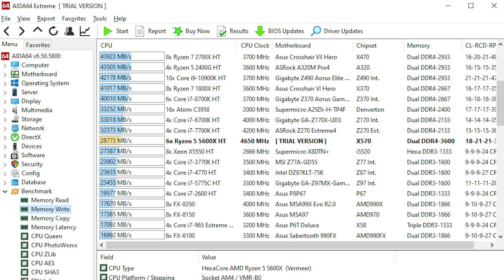Kingston Fury Beast RGB DDR4-3600 MHz CL17 2x8GB RGB RAM İnceleme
Kingston'ın RGB aydınlatmaya sahip Fury Beast DDR4 RAM'lerini inceledik. 3600 MHz hızındaki ramlerimizin overclock özelliği sayesinde 3733 MHz değerlerine ulaşabiliyor. Çift kanallı ramlerimiz 2x8 GB şeklinde oluşuyor. Toplamda 16 GB'lık bir kullanım sunarken RGB aydınlatmasıyla da kasanızın ambiyansında güzel bir hava oluşturuyor. MSI, Asus, Asrock ve Gigabyte anakartlarının yazılımlarıyla da uyumlu çalışıyor. Kingston'ın kendi yazılımı olan Fury CTRL ile de kişiselleştirme yapabilirsiniz. Tasarımsal olarak gayet güzel. Intel XMP ve  AMD Ryzen ile uyumlu çalışabiliyor. Testimiz boyunca memnun kaldık. Kingston Fury Beast DDR4 RAM'i merak edenler için iyi seyirler...

İyi günler dileğiyle yeni incelemelerde görüşmek üzere...